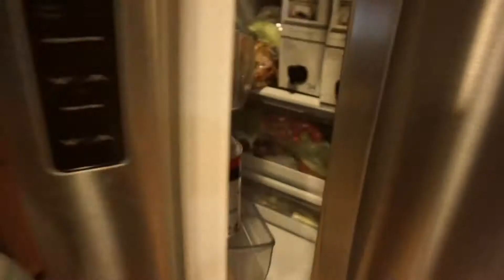Easy Goddess Smoothie Recipe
So many women are held back by deficiencies in their diet and it affects their female treasures from feeling good and blossoming the way that they should. This smoothie is one of those things that will at can be a MIRACLE worker to women. It will help balance the pH in your body, its full of protein and potassium to help with cramps and lack of energy during your moon cycle,  helps promote flawless and radiant skin, hair and nails, and so many more benefits. Make this every day for breakfast or as an in between meal smoothie/snack and start to feel it kick in. Super simple, yet very powerful and something every woman should know about. Love you guys xo